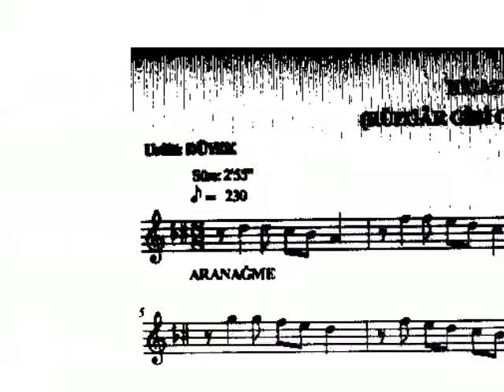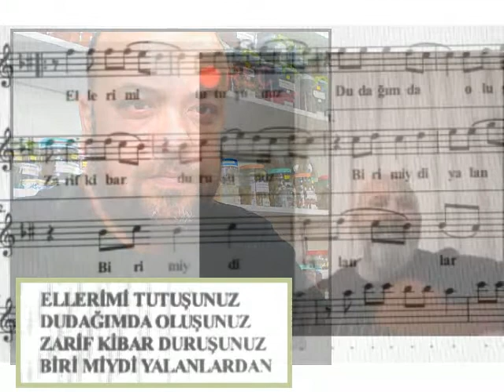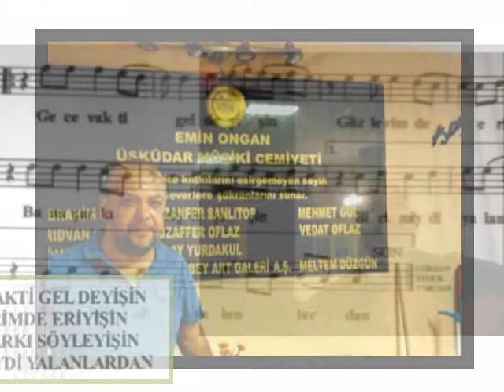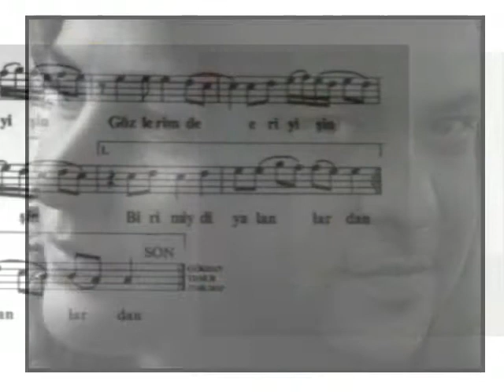KEMAL KÜLAH-"RÜZGAR GİBİ GELİP GEÇTİN"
GÜFTE: ATILAY ERGE
BESTE: ORHAN KUBİLAYDOĞUŞ
MAKAM: HİCAZ